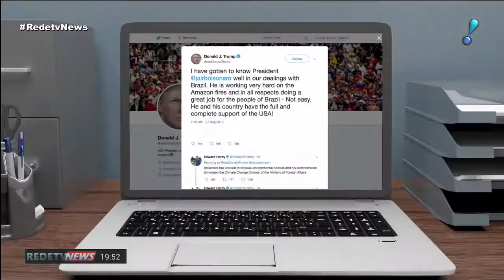Trump diz que Bolsonaro está fazendo um ótimo trabalho para o Brasil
O presidente norte americano, Donald Trump, disse nesta terça-feira (27) que o presidente Jair Bolsonaro está fazendo um ótimo trabalho na Amazônia.

O americano postou em rede social que o brasileiro está trabalhando muito duro nos incêndios e fazendo um grande trabalho para o povo do Brasil. Trump demonstrou solidariedade, afirmou que não é uma tarefa fácil e reforçou o suporte que tem dado ao dizer que o presidente Bolsonaro tem o completo apoio dele e dos Estados Unidos.

Também por rede social, Bolsonaro agradeceu. E disse que o Brasil é e seguirá sendo exemplo para o mundo em desenvolvimento sustentável. Bolsonaro aproveitou para criticar o que chamou de campanha de fake news fabricada contra a soberania do país, que disse não prosperará. O presidente devolveu a gentileza ao lembrar que os Estados Unidos podem contar sempre com o Brasil.

Por outro lado, mas num tom pouco mais ameno, o presidente Francês, Emmanuel Macron, voltou a alfinetar o líder brasileiro. Ele comentou que alguns dirigentes confundem soberania com agressividade. E falou que existem outros países para ajudar na região Amazônica, formada por nove nações.

Já a Noruega, que era a maior doadora do Fundo Amazônia, para combate a devastação na região, convocou algumas de suas empresas com atividades no Brasil para garantir que elas não contribuam com a destruição do bioma.